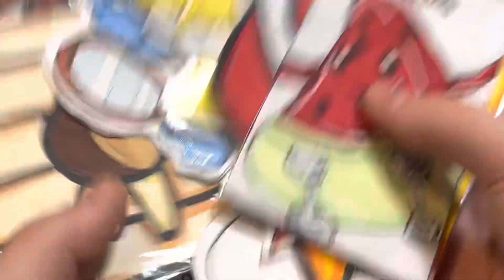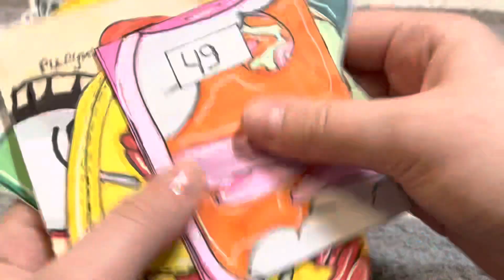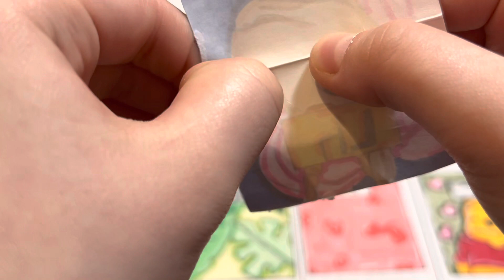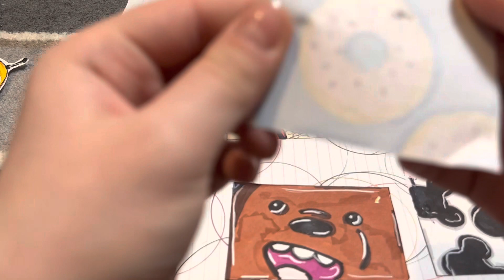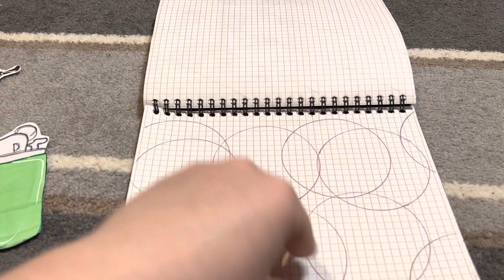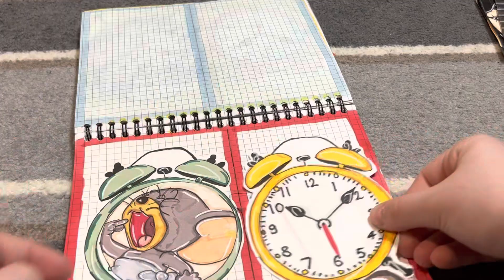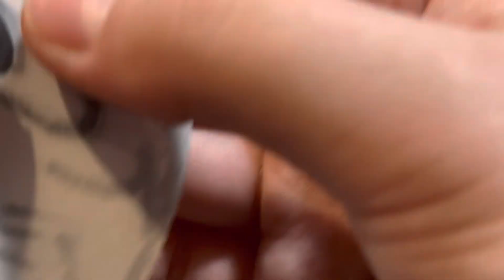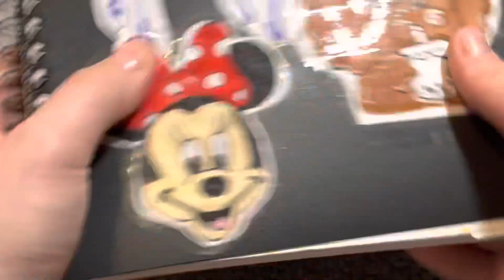нова колекція) вона прикольна і ще в мене було дуже запальний настрій😅 Sofia Boom